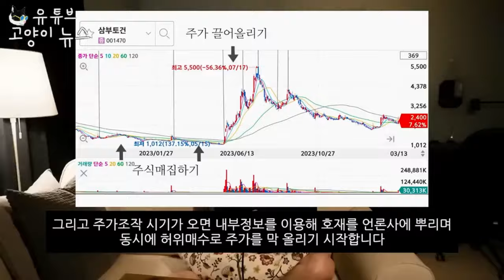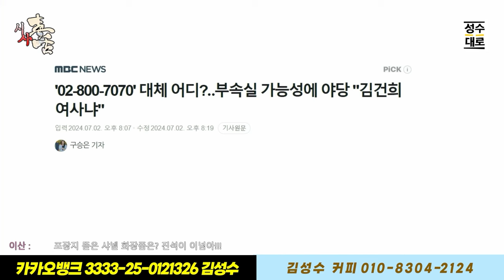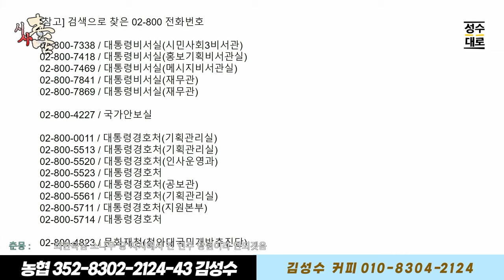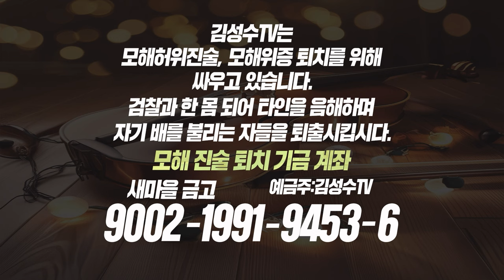시사독설 이슈점검: 우크라이나 스캔들은 깅거니의 작품! 임성근은 그와 관련된 계좌주인이었나? 고양이뉴스 특종과 함께 하는 이슈 점검!